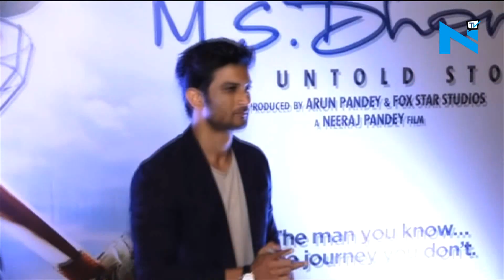Sushant Singh Rajput SKIPS Zee Rishtey Awards to avoid Ankita Lokhande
Seems like once lovebirds Sushant Singh Rajput and Ankita Lokhande, now doesn’t want to see eachother’s face anymore.
Yes, this was proved once again at the recently held Zee Rishtey Awards where as per the sources, Sushant Singh rajput skipped the event to avoid his ex girlfriend Ankita.
Zee was actually honoring its one of the most popular shows ‘Pavitra Rishta’ which gave a break to both Sushant and Ankita.
And yet when the actor chose to miss the function came as a shock to the organisers.
Well, seems like the Raabta star is in no mood to share any frame with his ex-girlfriend.